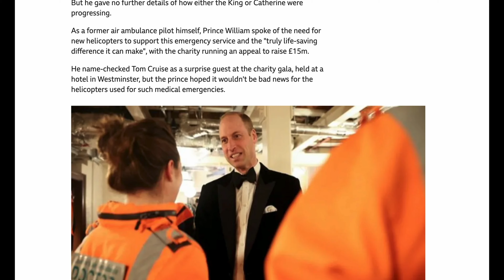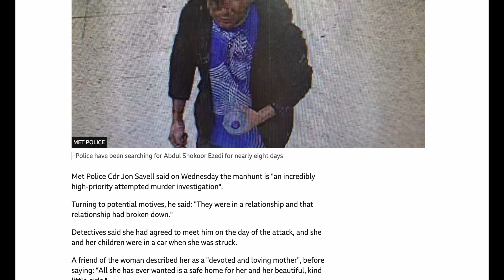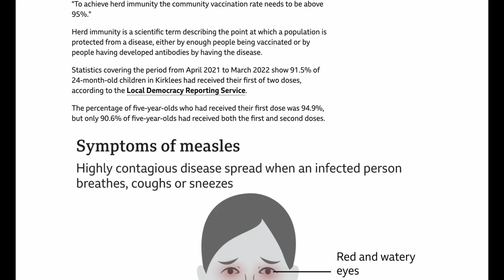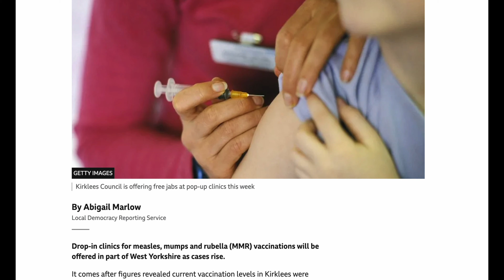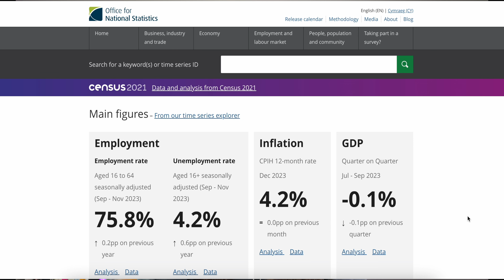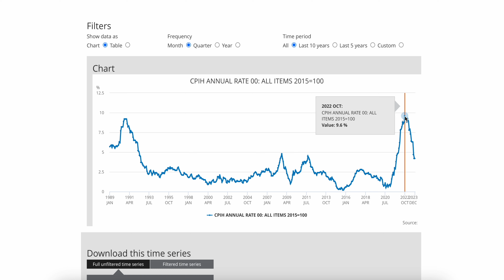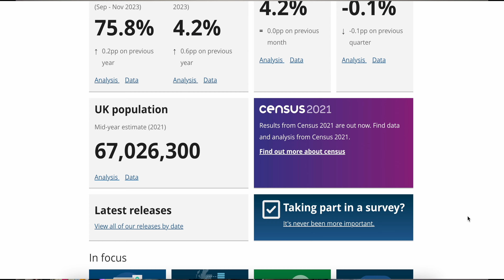İngiltere Kraliyetinde Neler Oluyor? Avrupa'da Görülen Salgın Hızla Yayılıyor! Kral III. Charles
Herkese Merhabalar,
Ben Nihan, Kanalıma hoşgeldiniz Umarım iyisinizdir!

Bu hafta Neler Oldu? İngiltere hangi haberle sarsıldı! Avrupa'da hızla yayılan virüs İngiltere'de uzun zamandır görülmeye devam ediyor.

Buradayım takip et :)